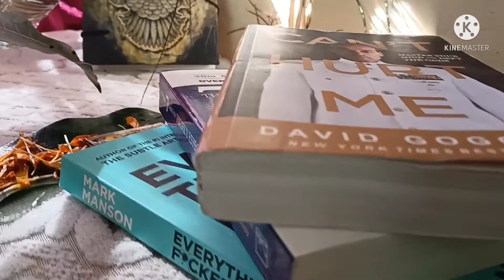Basant panchami celebration at army campus vlog -5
hello and welcome to my new video today in this video I am gonna show you how did we celebrate Basant Panchami in army campus I hope you all will enjoy this video and don't forget to subscribe my YouTube channel